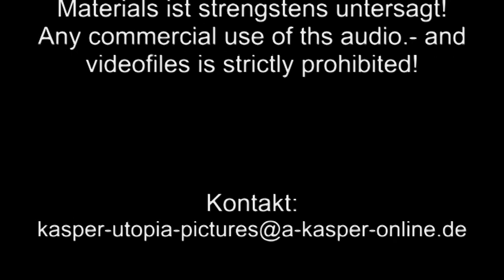How to: Erdspiess einschlagen (Andi-TV 56)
Einen Erdspieß (Tiefenerde) einzuschlagen, erfordert normalerweise viel Zeit und Kraft sowie, zumindest Zeitweise, einen zweiten Mann. Wie es sehr viel einfacher geht, zeigt dieses Video.